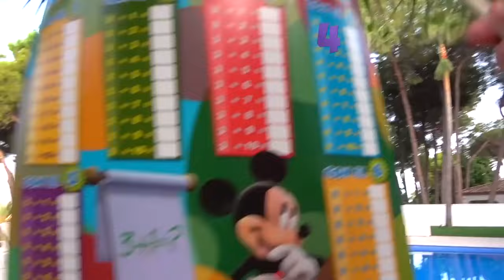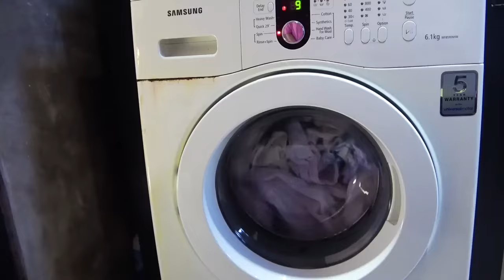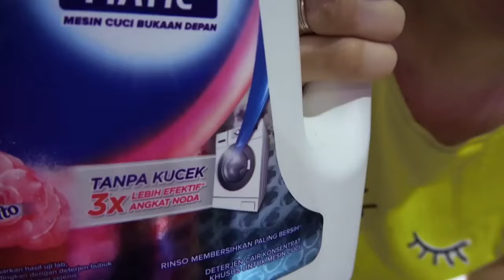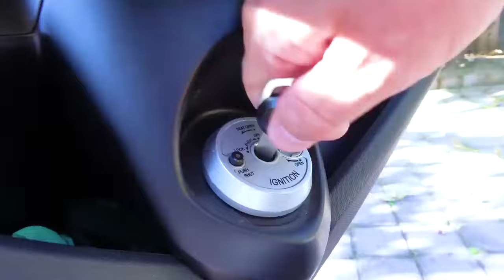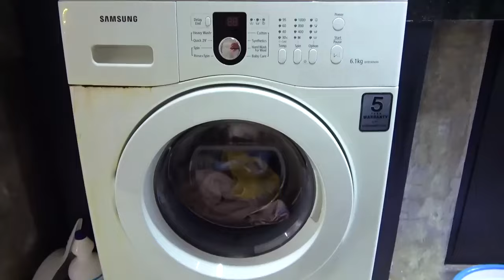Alice's School Run 🚌💼: Friends, Fun, and Summer Sun!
Alicia and her routine to school! Collection of short stories about how Alice goes to school
Alice helps with her friends and dad, the best summer holiday stories for children